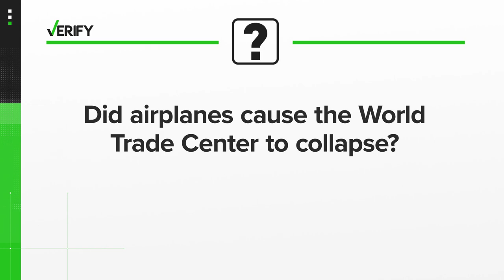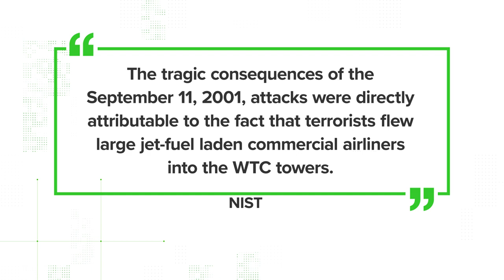Airplanes caused the World Trade Center to collapse on 9/11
The VERIFY team investigates claims relating to the collapse of the World Trade Center on Sept. 11, 2001. Conspiracy theories quickly emerged following the 9/11 attacks and they are still shared across the internet to this day, despite the existence of the full and complete account of the circumstances surrounding the Sept. 11, 2001, terrorist attacks.

Did commercial jet planes cause both towers to collapse?

Yes, the planes caused the collapse of the towers. A summary from NIST said investigators found no evidence the towers were brought down using explosives. When the planes crashed into the buildings, the impact and subsequent fires from jet fuel weakened the buildings, which led to their eventual collapse, the summary said.